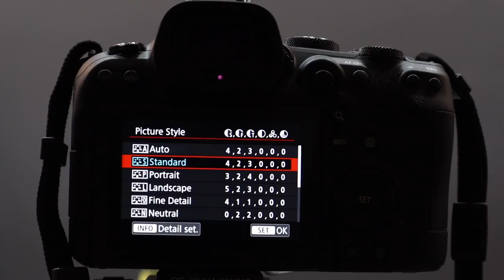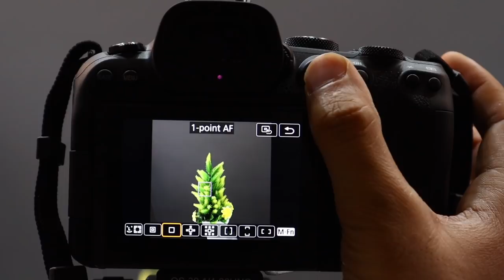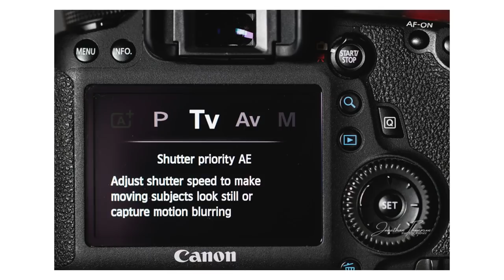Best Camera Settings For Wedding Candid Photography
About Best Camera Settings For Wedding Candid Photography Video : hello guys in today's video i am sharing with you best camera settings which i do when i shoot candid photography in weddings. i hope this video will help you in clicking best candid shots.